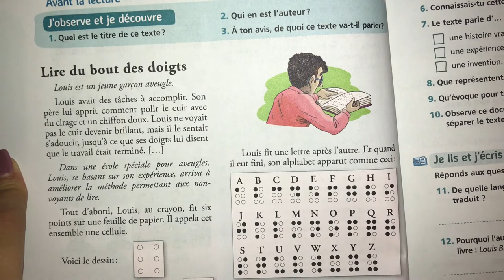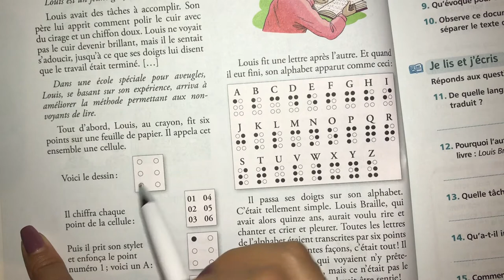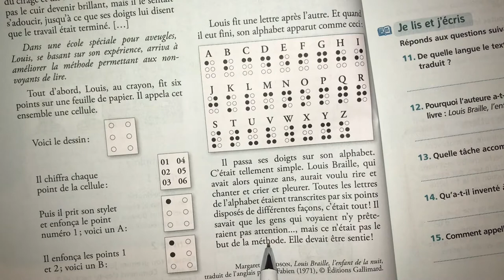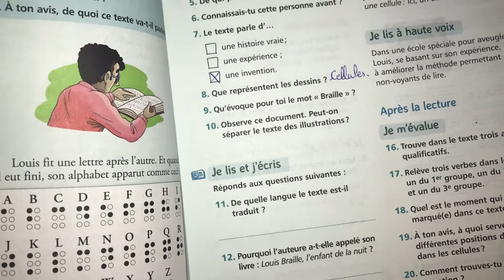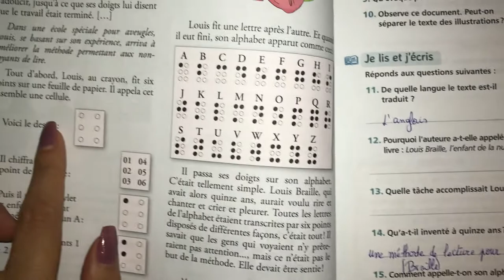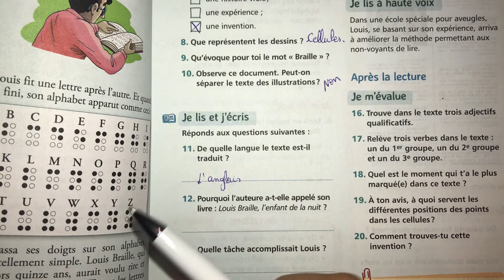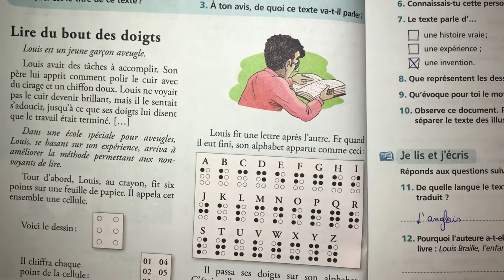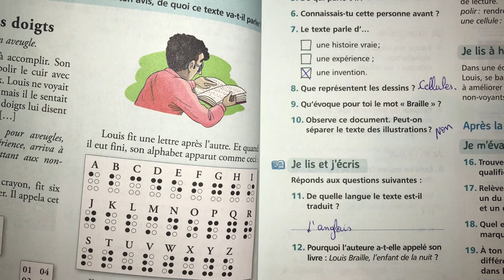(6 AEP) Page: 12-13. Lecture: Lire du bout des doigts. Mes apprentissages en français.